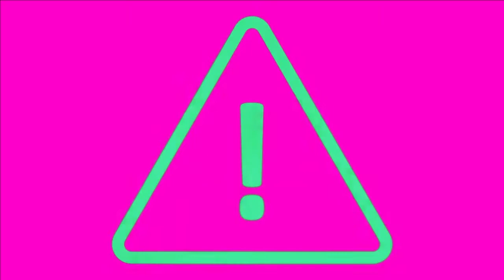Blue Flashing Exclamation Mark on Ping Screen - Deep Web Green Screen